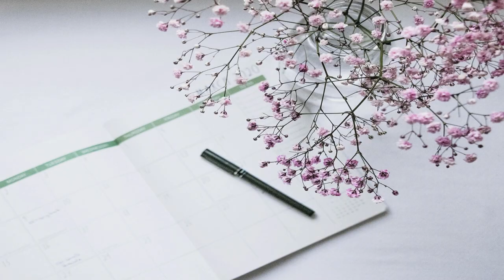Maart, vroeg voorjaar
Het begin en einde van de lente (20 of 21 maart - 20 of 21 juni) is bepaald op basis van een afspraak.
Astronomisch gezien begint de lente als de dag en de nacht even lang zijn. Deze lentenachtevening treedt op rond 20 maart op het noordelijk halfrond en rond 23 september op het zuidelijk halfrond.